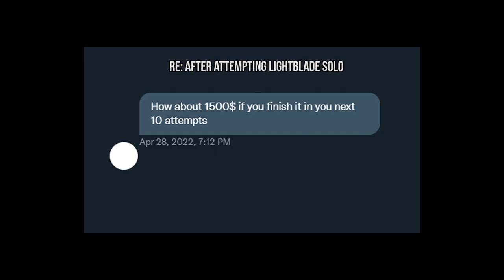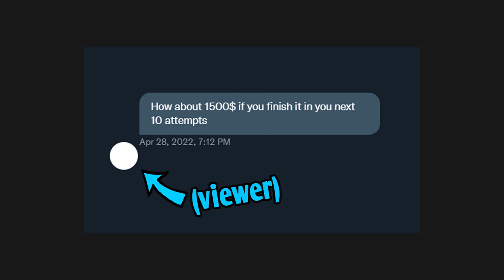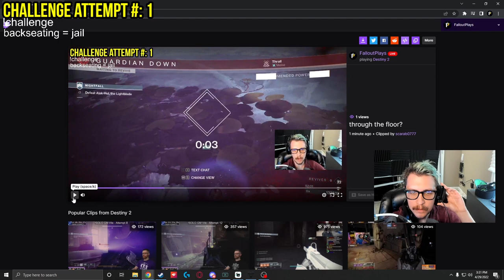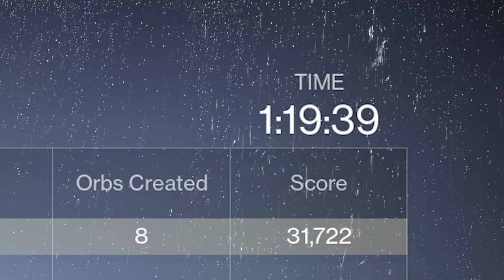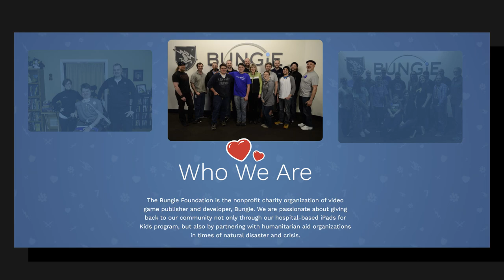A Viewer Challenged me for $1,500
A viewer challenged me - if I solo the Lightblade Grandmaster Nightfall, I win $1,500.  Did I mention that's the hardest Grandmaster in D2?  Here's what happened.
Shoutout to the LONG-BARREL Patreons, of which there are ONE: LOWPEEZY!

★ CURRENT PARTNERS ★
SCUF Controllers!
ASTRO GAMING!

This is a Destiny 2 Grandmaster Nightfall Guide for new strike, BIRTHPLACE OF THE VILE.  It's actually easier than you might think.  I give loadout recommendations, and a walkthrough!

★ CURRENT PARTNERS ★
SCUF Controllers!
ASTRO GAMING!